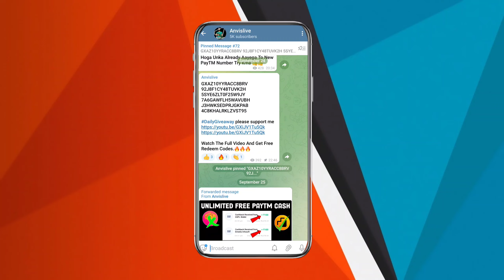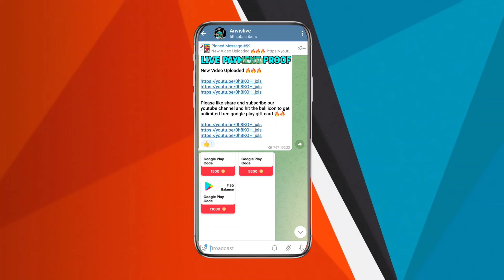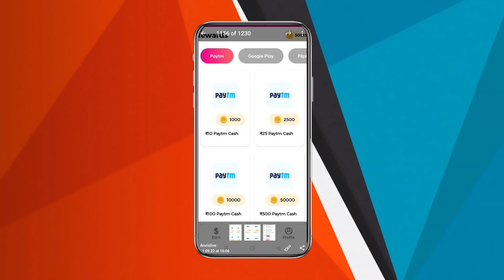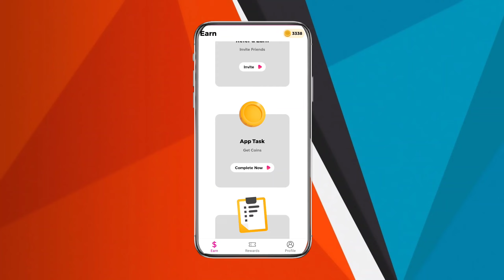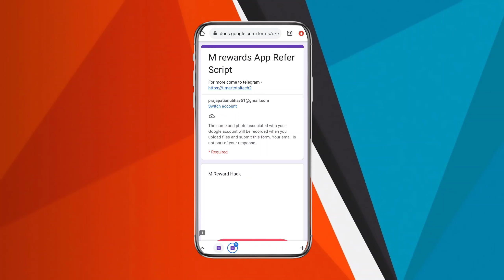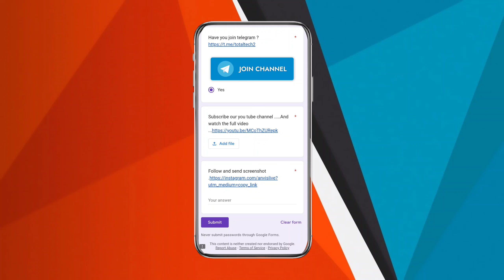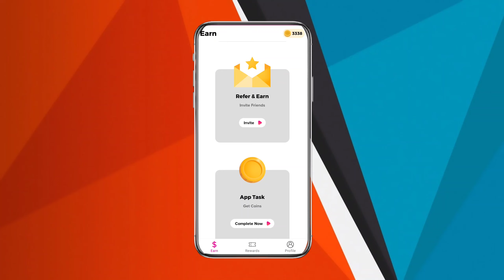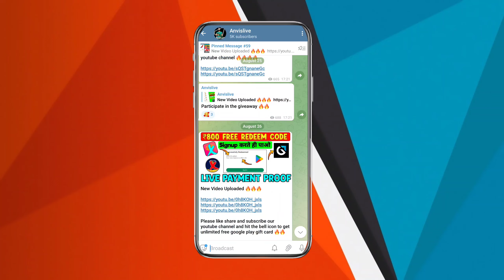🔥M Rewards App Hack Trick | My Rewards Coin Trick | M Rewards App Unlimited Trick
Hello guys By This Video all Of You Can Get Free Coins In M Rewards App .

🔥M Rewards App H@ck Trick | M Rewards App Payment Proof | M Rewards App H@ck Trick Today | M Rewards App

Refer Script telegram par pinned hai 📌📌

Refer Code - jEuLsSE

Time-Stamps:-
0:00 MRewards App Unlimited Trick
0:50 Mrewards App Hack Trick
1:10 Mrewards App
1:10 Mrewards App Script
1:17 Mrewards Coin Trick